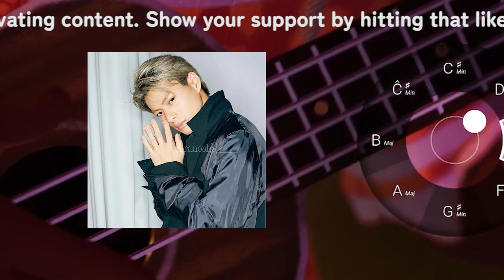【平野紫耀】平野紫耀＆神宮寺勇太、滝沢秀明氏設立の新会社「TOBE」合流：新たなエンターテインメントの扉が開かれる